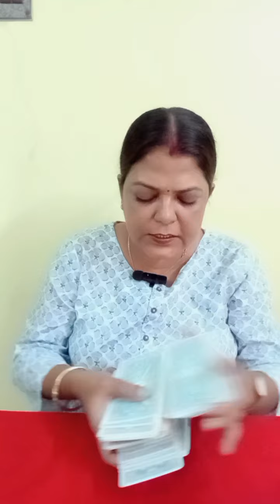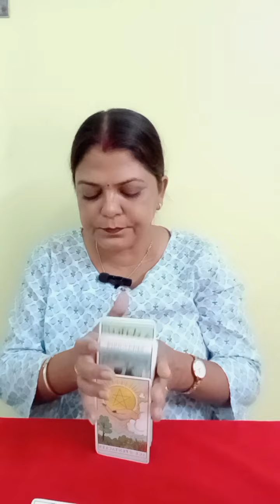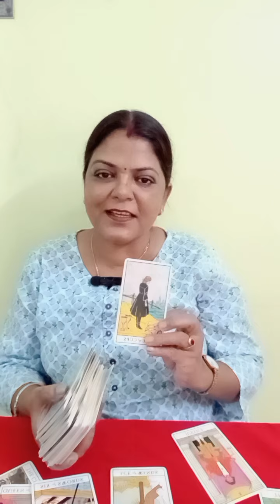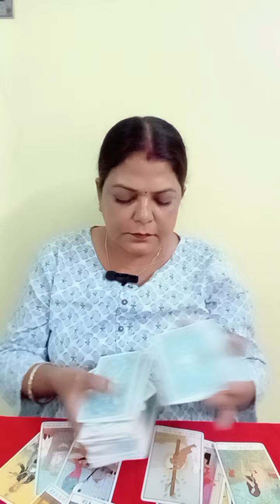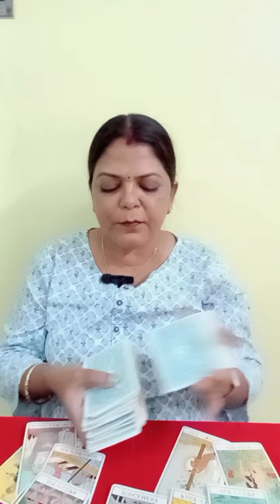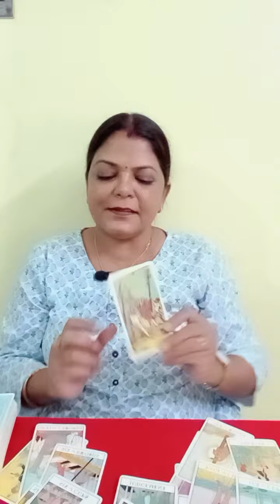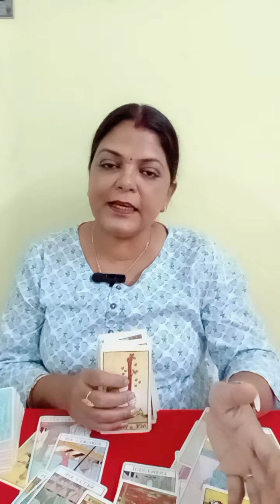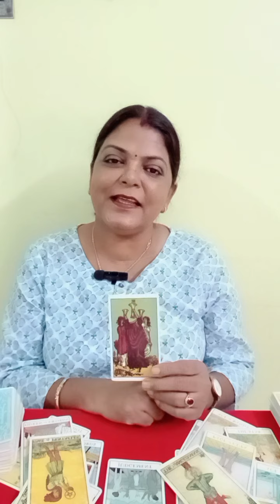AQUARIUS♒KUMBH RASHI ❤️💞 LOVE AND RELATIONSHIP(19 SE 25 OCT)RE-CONCILIATION CHATEHAIN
AQUARIUS♒KUMBH RASHI ❤️💞 LOVE AND RELATIONSHIP(19 SE 25 OCT) PERSON RE-CONCILIATION CHATEHAIN GENERAL TAROT PREDICTION (‎@BALAJI7 )